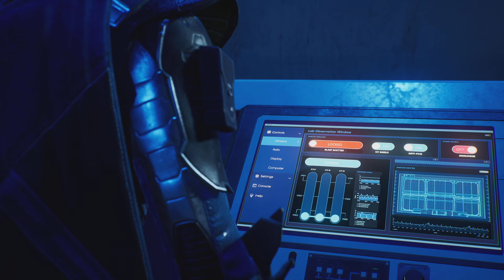Gotham Knights Batgirl Mr Freeze FR01.1 Heist At STAR Labs